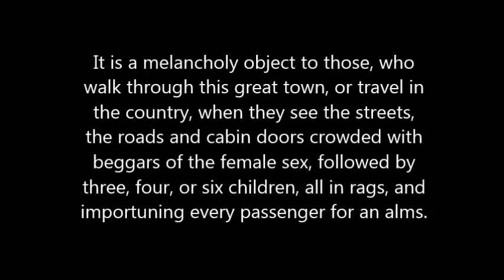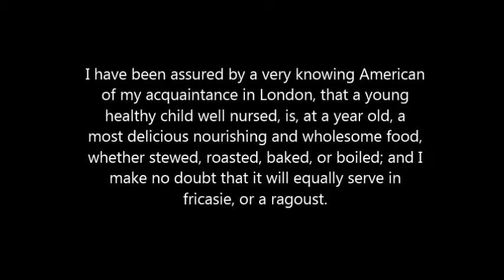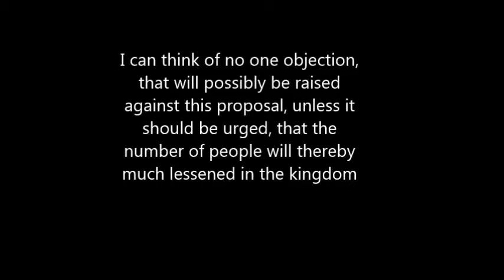Eating Babys English Project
Don't watch this if you aren't in my English class. It's boring and my fly is down in one of the scenes.